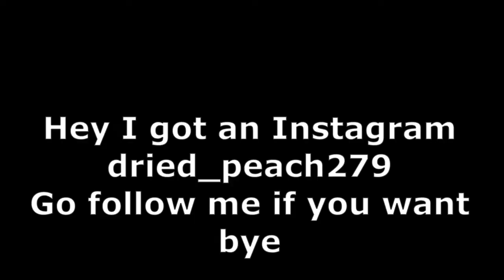Uncharted Glitch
This happened. It was quite strange.